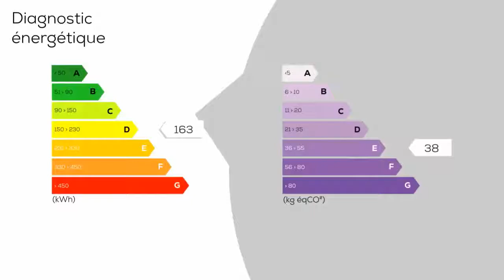A vendre - Appartement - VIERZON (18100) - 4 pièces - 101m²